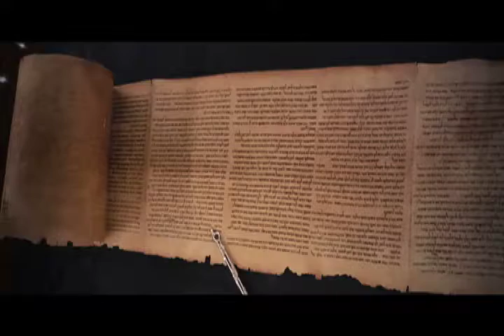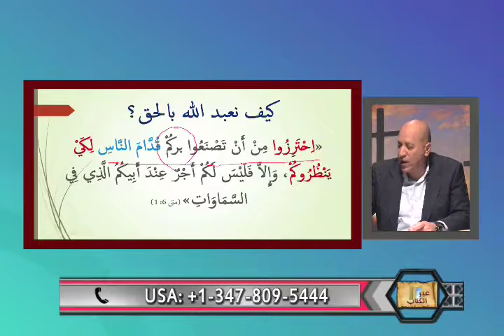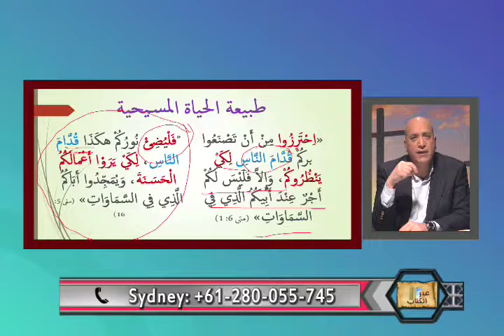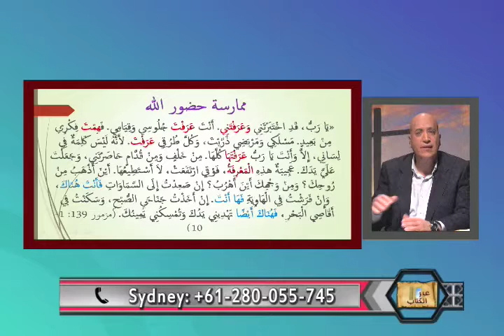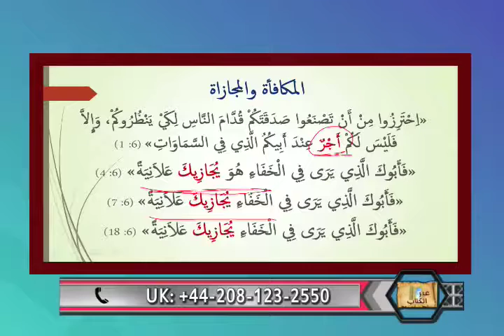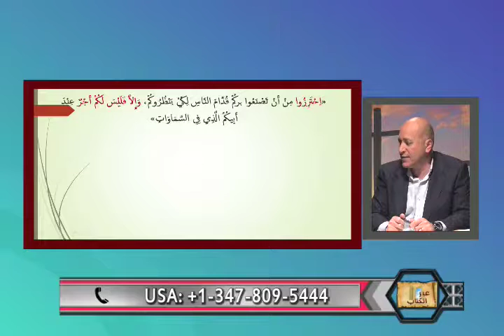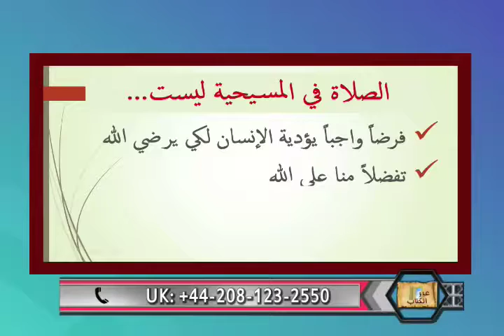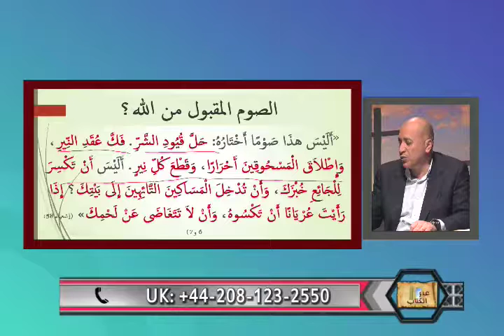العباده الباطله -عبر الكتاب -146